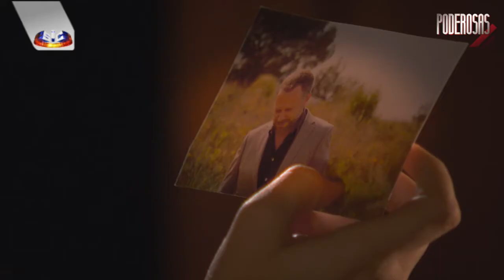Poderosas | Will for Revenge - Trailer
Three women, driven by different reasons, end up joining in a crusade to get revenge out of the same man.
 MARINA NOGUEIRA, 55, business woman, leader of the company “Chão de Portugal” and JOSÉ MARIA SOUSA E ATAÍDE, 56, sports manager, decided to get engaged.  At first the romance is kept in secrecy except from AMÉLIA HENRIQUES, 38, Marina’s new assistant, that has, herself also a strong reason to get revenge from José Maria.
When Marina decides to introduce Jose Maria to her friends and family, she faces a strong opposition from her only daughter, LUÍSA NOGUEIRA, 28, that doesn’t understand how could her mother find love again so shortly after her father’s death 2 years ago.
Together with Luísa and Amélia, another woman JACINTA LOURENÇO, 48, Marina’s friend, also has a strong resentment against Jose Maria, hidden in her past.  The 3 are determined to destroy José Maria
These will be the leading WOMEN.